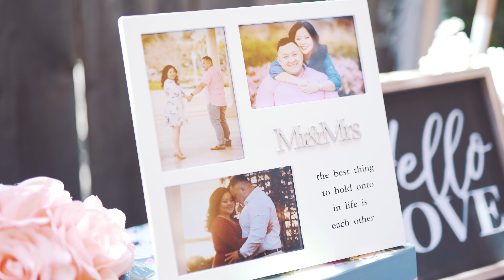You & Shane - Traditional Hmong Wedding Highlight